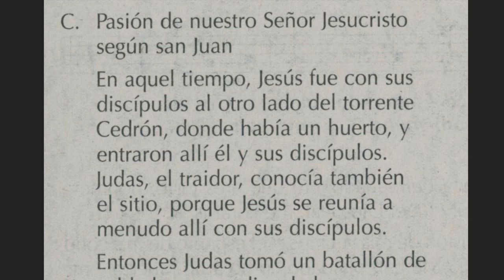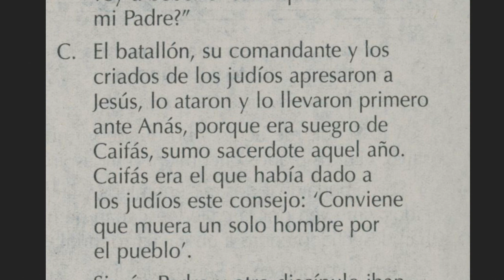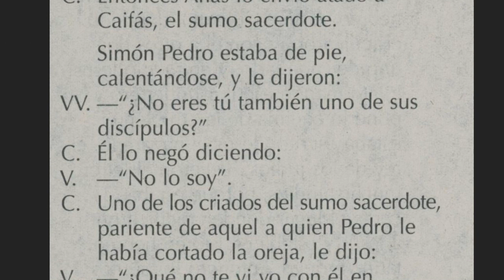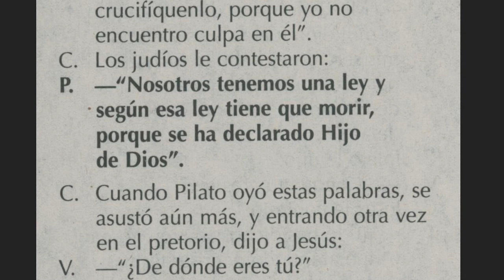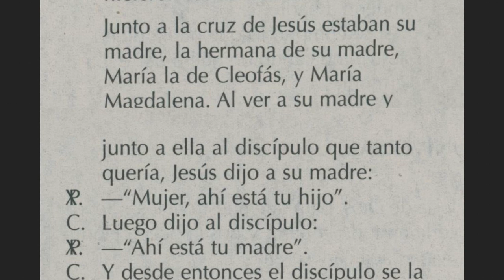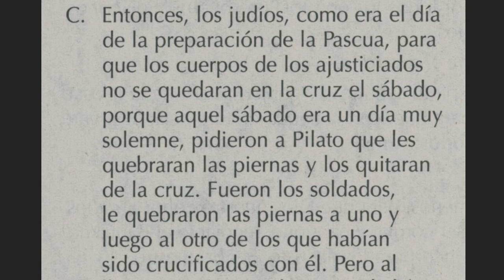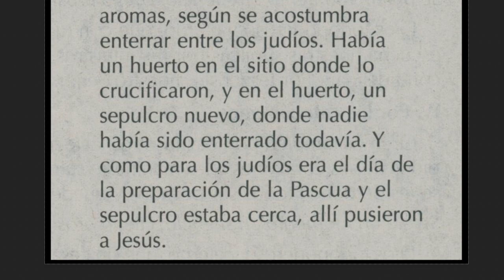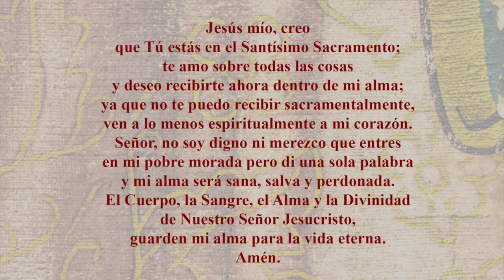Viernes Santo, Misa de Hoy - Semana Santa, 10 de Abril, 2020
La santa misa celebrada de Padre Tim Oudenhoven, San Bernardo, Abbotsford WI.
Misa esta celebrada en la Iglesia de St. Louis, Dorchester Wisconsin.

Vamos a tener toda la semana santa aqui.